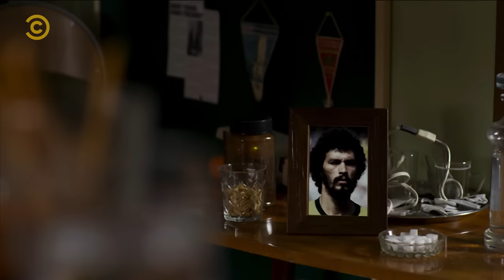Karniak | Finał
Niepozorny trener piłki nożnej okazuje się specjalistą wszech dziedzin. Po pomoc zwraca się Tomasz Smokowski, który ma komentować finał mundialu. Po konsultacjach z trenerem Rutkowskim, komentator może być pewny, że przejdzie do historii.

„Karniak” to nowy mini-serial, pełen nietuzinkowego humoru i bezpardonowych żartów. Popularny aktor i komik Rafał Rutkowski wciela się w rolę niepozornego trenera piłki nożnej, który okazuje się specjalistą wszech dziedzin i wdrażając stare piłkarskie prawdy, podpowiada ludziom, jak żyć i rozwiązywać swoje problemy.

Executive Producers Comedy Central: Agnieszka Dymerska, Maria Czech
Production Management Comedy Central: Katarzyna Żal, Grzegorz Hynek
Director: Wit Dziki
Director of Photography: Rafał Paradowski
Writers: Wit Dziki, Maciej Łubieński
Production Management: Michał Śniadowski
Starring: Rafał Rutkowski, Tomasz Smokowski
Set Design: Katarzyna Kowalczyk
Set Design Assistance: Hanna Grodner
Stage Manager: Michał Zbiciak
Sound: Mateusz Kulesza
Prop Manager: Rafał Oryga
Sound Mix / Sound Design: Piotr Laskowski
Cameras: Szymon Kuriata, Marcin Palisz
Focus Puller: Michał Konopka , Paweł Niemyjski
Camera Assitance: Tomasz Fritz, Paweł Niemyjski
Gaffer: Michał Kruk
Make Up: Edyta Kobusińska
Styling: Agnieszka Bonas
Color Grading & Graphics: Adam Mroczek
Catering: Kilian sp. z o.o.
Editor: Adam Mroczek
Producer: Dziki Film